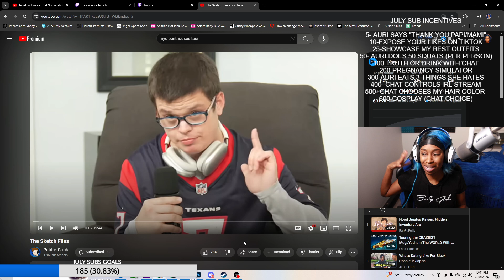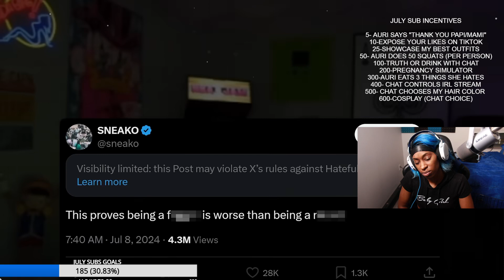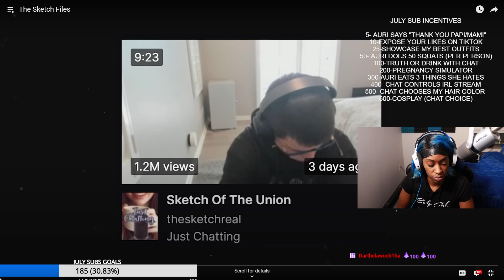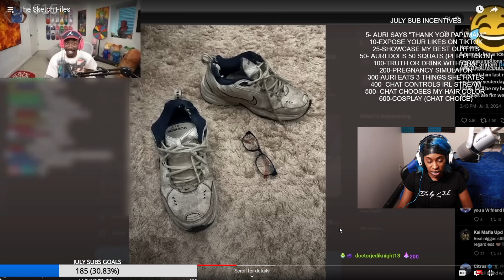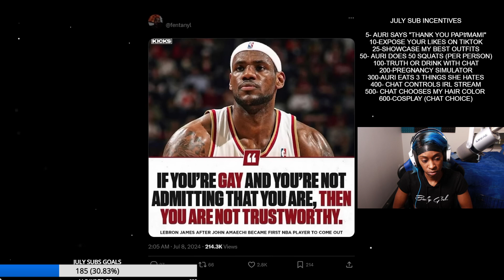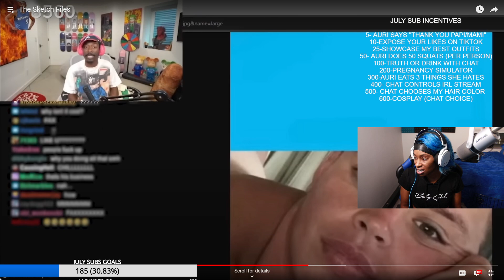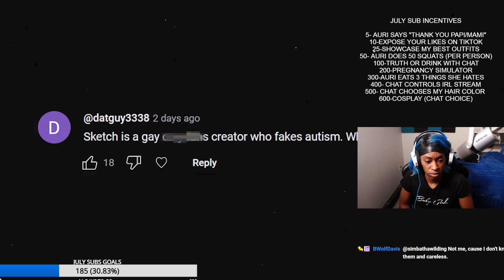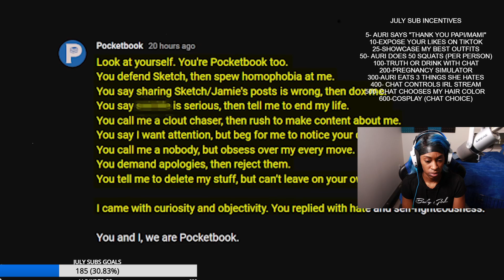The Sketch Files